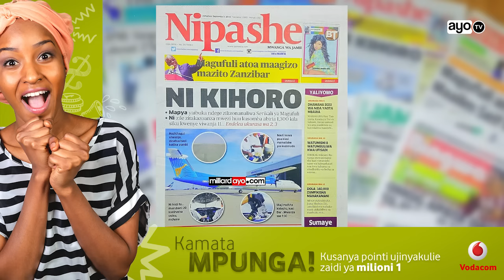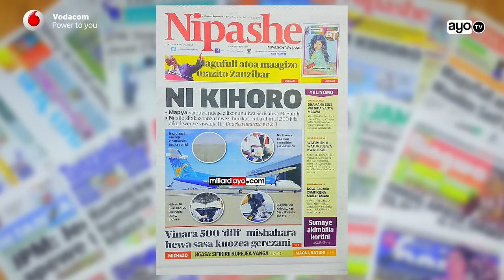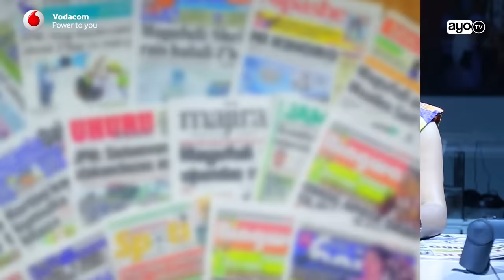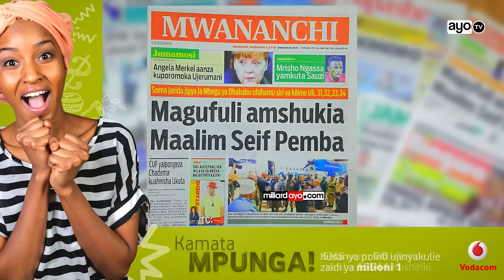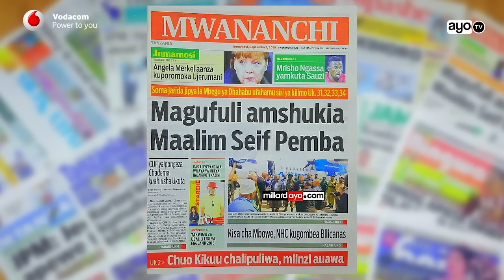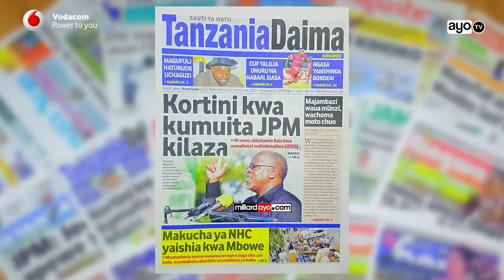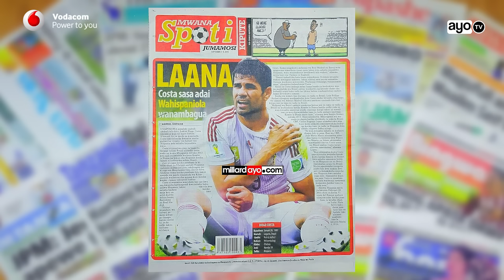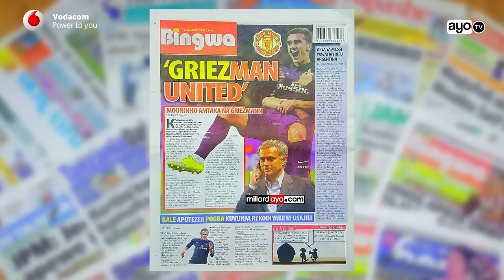Mapya yaibuka ndege mpya za ATCR, Kisa cha Mbowe, NHC kugombea Bilicanas